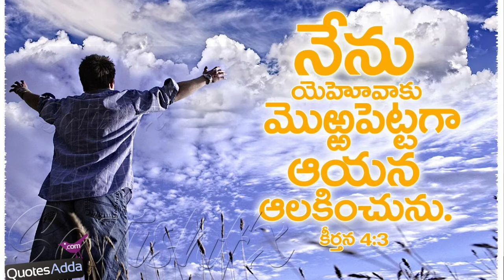Today's promise | ఈ రోజు దేవుని వాక్యం | 17-09-202 | Present by Iphministries | start in @6:00am